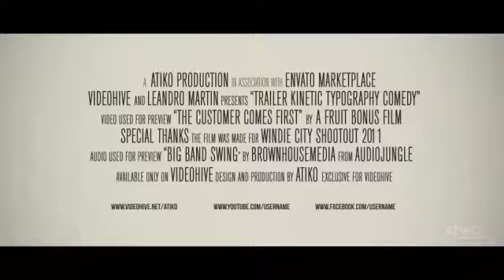Trailer Comedy Kinetic Typography /// After Effects Template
100% After Effects
It works with After Effects CS4 or higher
Easy change Color with Control Layer
Change Fonts/Colors/Scale/Potition
Create, Duplicate, Drag and Drop your scenes
16 Titles Scenes
21 Placeholders for your videos and pictures
Easy to edit
Fonts links included
Help File and Video Tutorial Included
Fully editable with AE
Render Option / 1080p / 720p / 540p

Audio is not included, but you can buy! Audio Big Band Swing by BrownHouseMedia